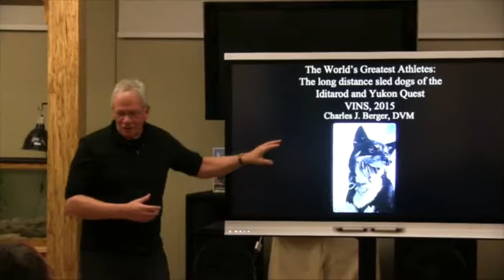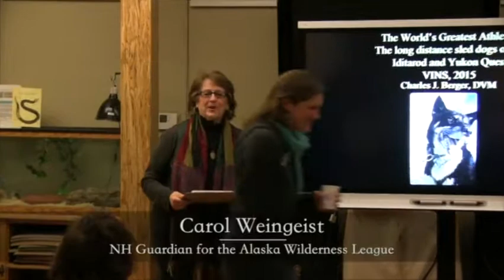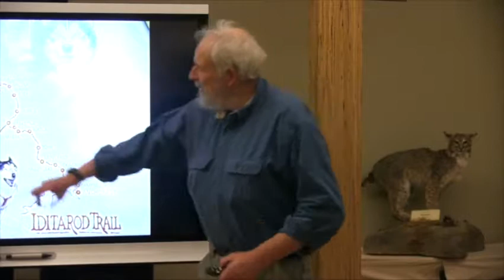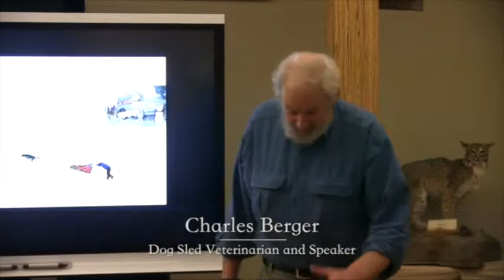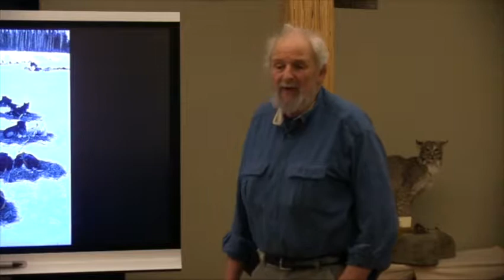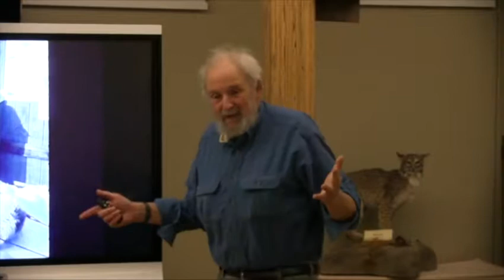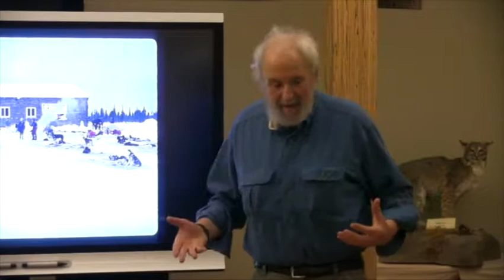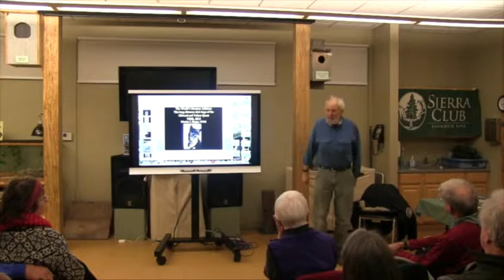The Worlds Greatest Athletes